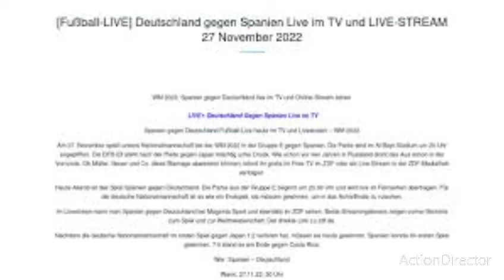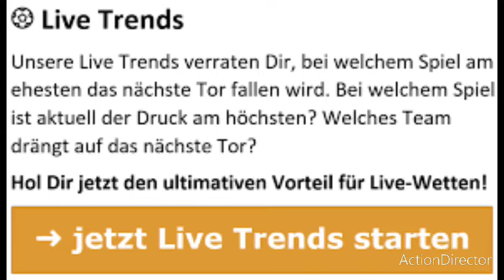heute Abend um zwanzig Uhr, Deutschland gegen Costa Rica